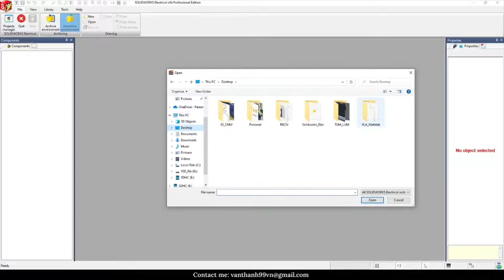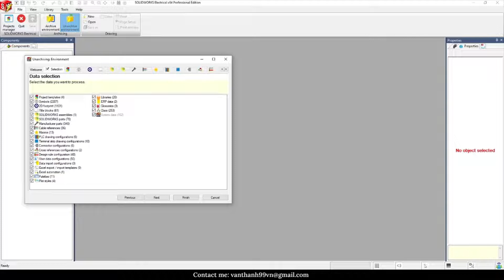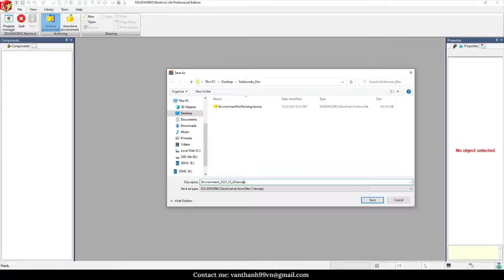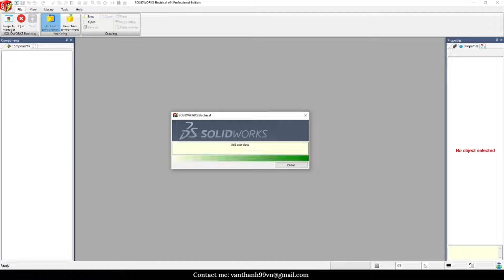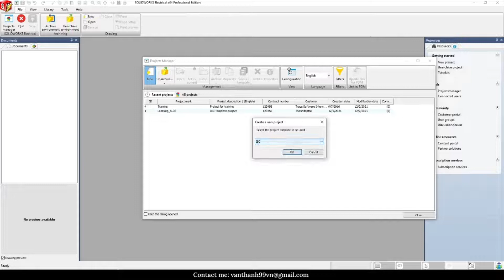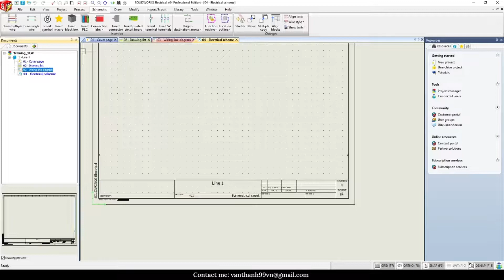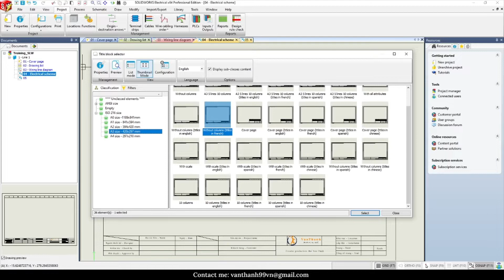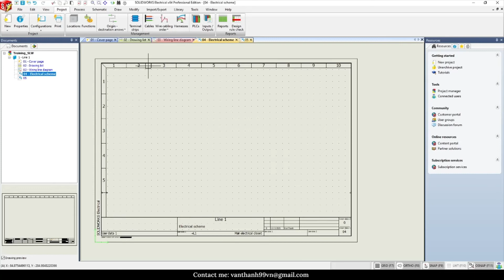SLW-Electrical #2 | Giải nén môi trường làm việc + Tạo project| Bùi Văn Thành